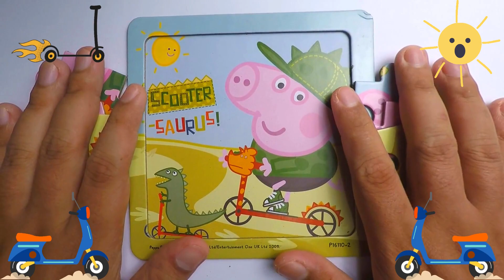Let's Play And Solve Cute Pippa Pig Playing Scooter Wooden Jigsaw Puzzle For Kids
Hello, Welcome to Puzzle TIme
Today we will play Wooden Jigsaw Puzzle for kids with a  Pippa Pig Playing Scooter Character!